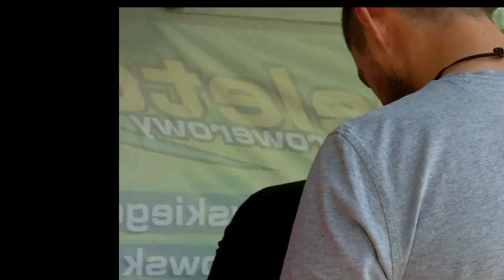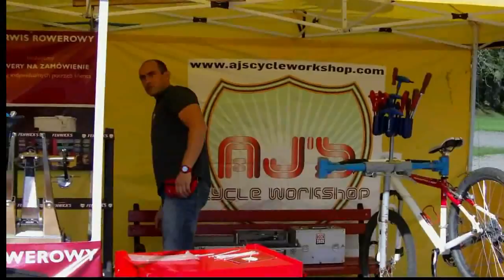Półmaraton Kresowy - Supraśl 2014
Jechał i filmował: Jerzy Broc (weteran nr 613). Supraśł 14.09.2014 r. Dystans 33 km.  Skrót obiektywu kamery (spłaszczenie) nie oddaje stromizny pokonywanych podjazdów i zjazdów na Wzgórzach Krzemiennych. Podkład muzyczny: klip z programu edycyjnego PINNACLE  STUDIO.